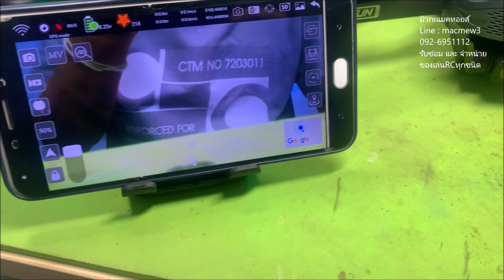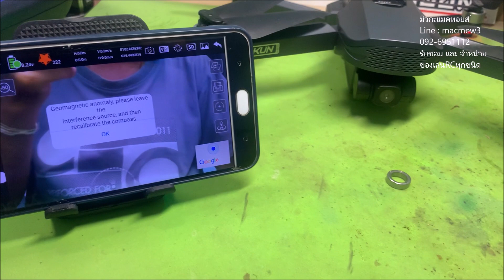ส่งง่านเช็คระบบ กล้อง SG908 ครับผม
ซ่อมโดรน และ ของเล่นออนไลน์